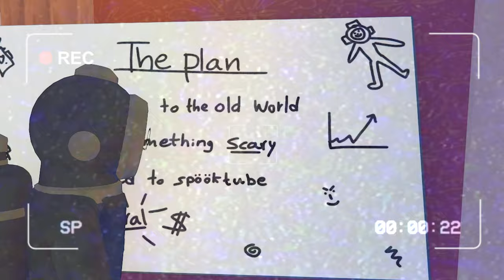Lethal Company meets YOUTUBE!!! ANYTHING FOR VIEWS!!! | Content Warning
MUSIC 🎶
Music from Uppbeat (free for Creators!):